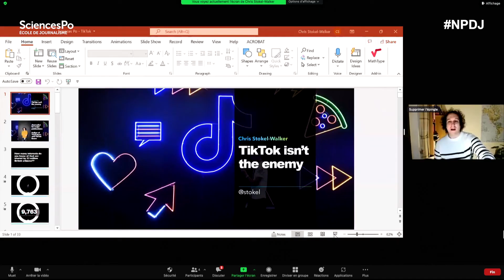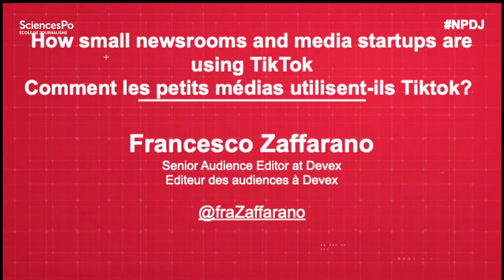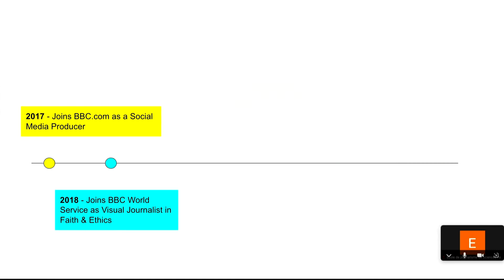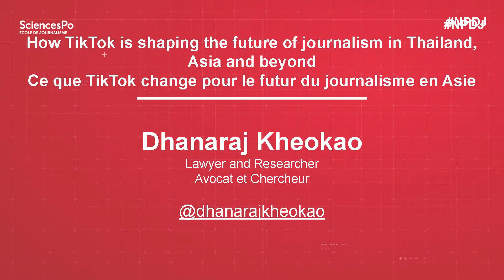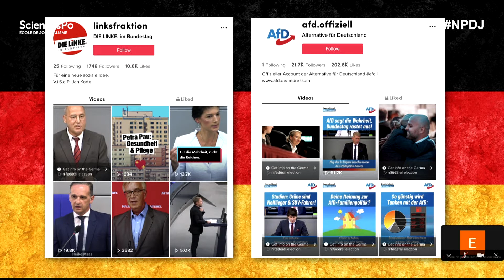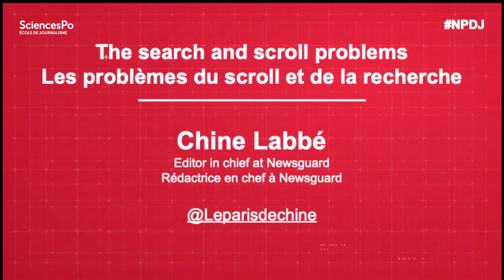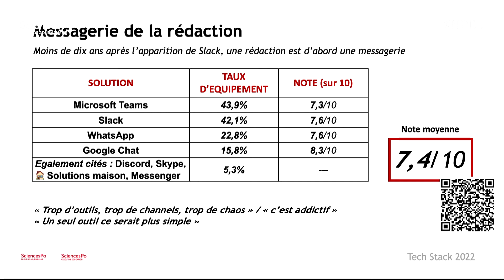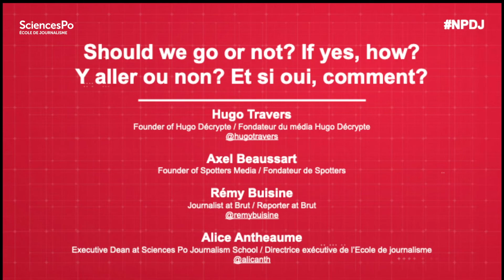NPDJ2022 / NOUVELLES PRATIQUES DU JOURNALISME, ÉDITION 2022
14ème édition de la conférence Nouvelles Pratiques Du Journalisme NPDJ sous le thème : News at the age of TikTok / S'informer à l'ère de TikTok.
14th edition of our annual conference about New Practices of Journalism NPDJ . The theme of this event is : News at the age of TikTok / S'informer à l'ère de TikTok.